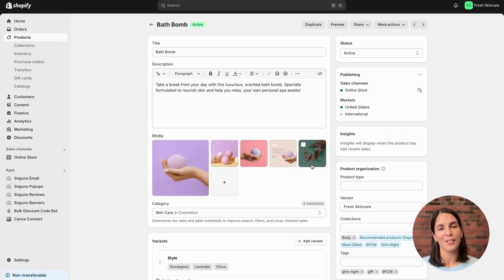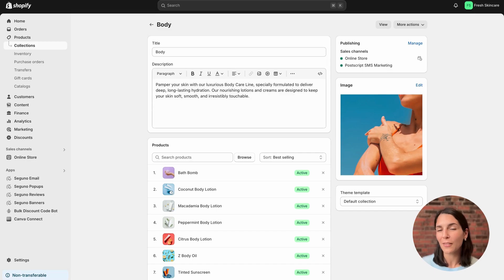Shopify Connect for Canva | How to import a Canva design in Shopify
With Shopify Connect for Canva, you can retrieve your Canva designs without leaving Shopify and import them to any product or collection page.

Chapters:
0:12: Add Canva design to a product page
0:35: Refresh the page if you don’t see the design
0:43: Add Canva design to a collection

Check out the other videos in our Shopify Connect for Canva playlist for ways to leverage and enhance your Shopify product images.